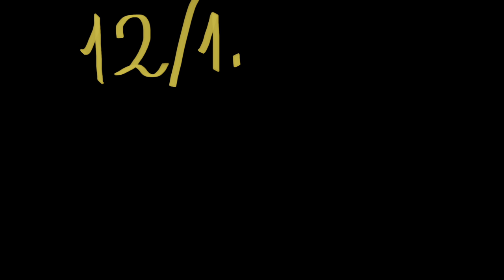FC 25 PLAYER CARRER | TRAILER EP06